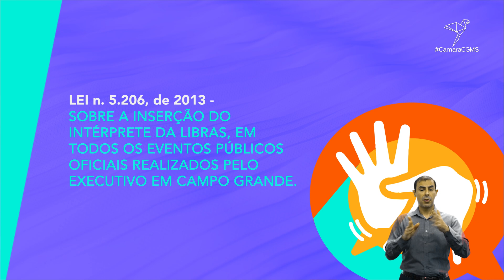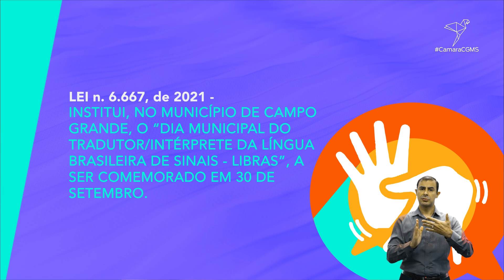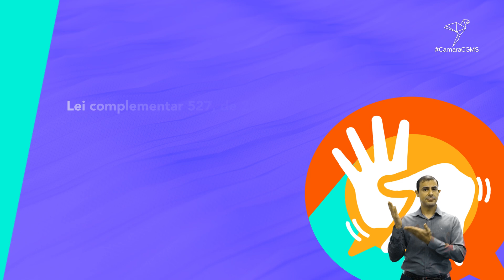Nova edição do Falando da Libras mostra leis municipais relacionadas a direitos da comunidade surda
A TV Câmara lança nova edição do Falando da Libras, com informações sobre a Língua Brasileira de Sinais. Neste programa, serão apresentadas legislações municipais relacionadas a direitos da comunidade surda.